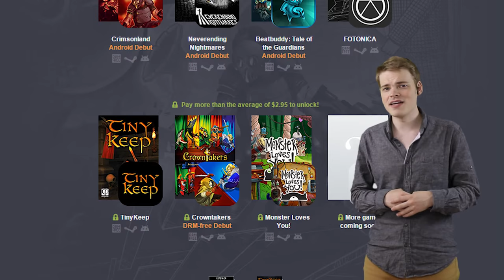Umsonst Gezockt: August 15 - "Besser spät als nie"-Edition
Übersicht mit Dank an Community-Mitglied splittner:

00:50 Playstation (Lara Croft, Limbo, Sound Shades, Stealth Inc.2, Castlestorm, God of War Ascension)
17:15 XBOX (MGSV: Ground Zero, How to survive, Metro 2033/Last Light)
22:48 PC (Humblebundle)

Nächsten Monat sollte dann alles wieder seinen gewohnten Gang gehen :)